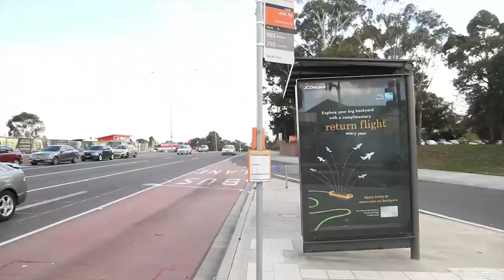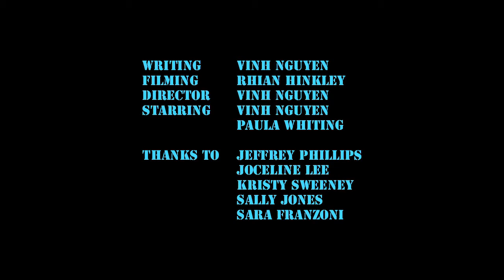Vinh Nguyen Bus Stop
2014 Open Entrant Short Film - Focus on Ability Short Film Festival.